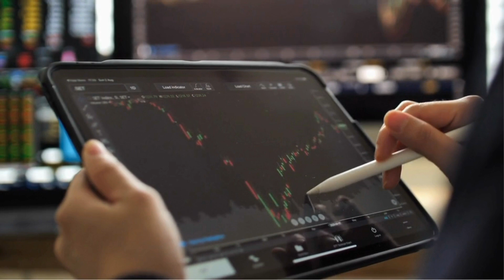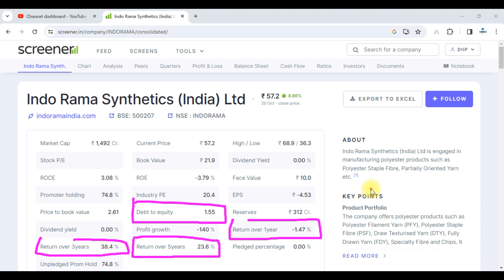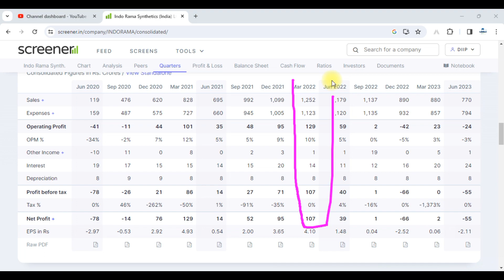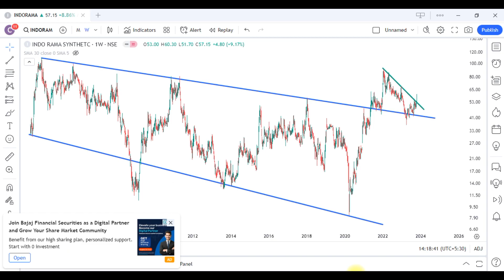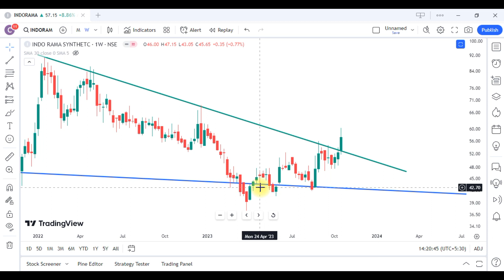Indo Rama Synthetics Share Latest News || Indo Rama Synthetics Share Analysis